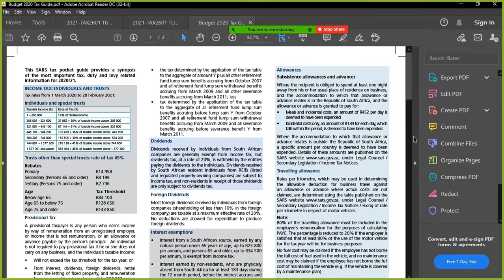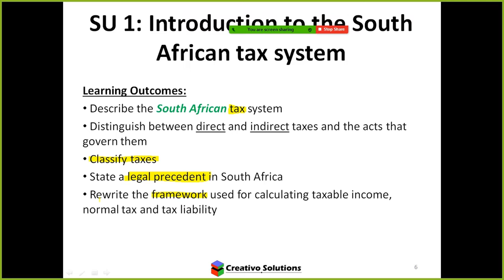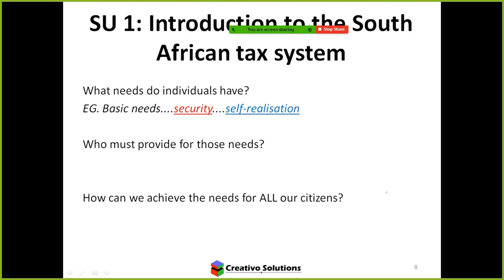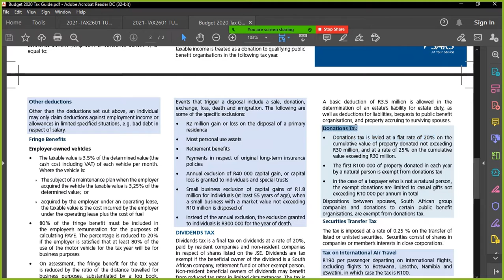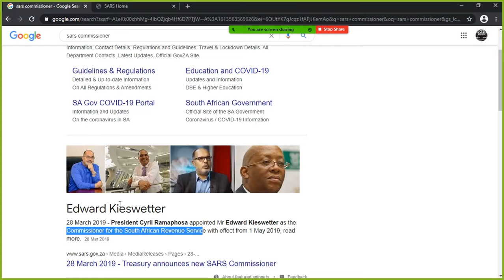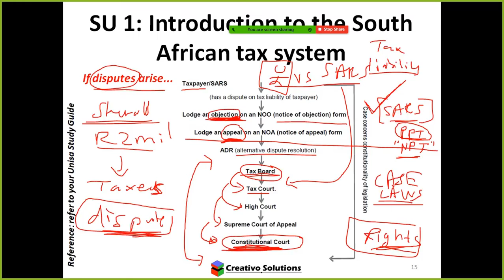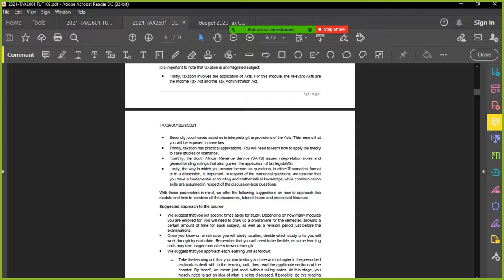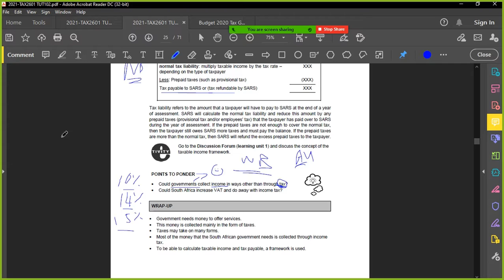TAX2601 Study Unit 1 Income Tax Introduction to the South African Tax system theory